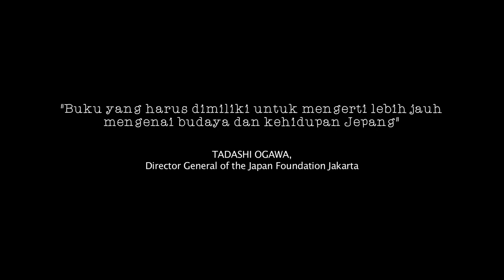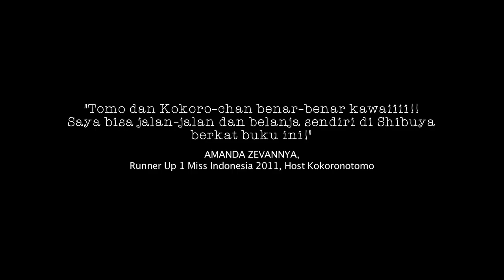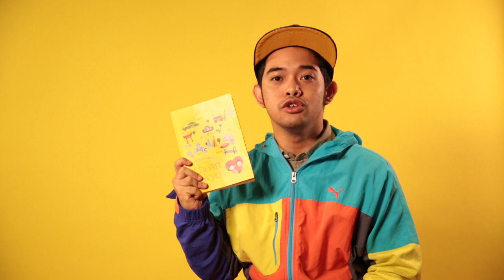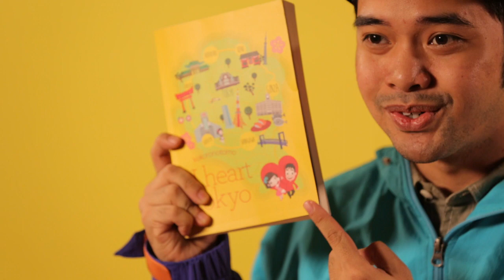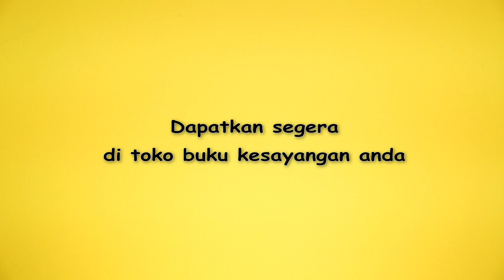kntbook - Book Launching 25 February 2014